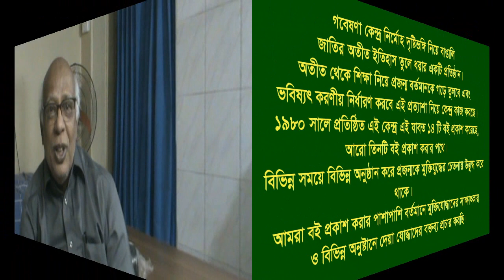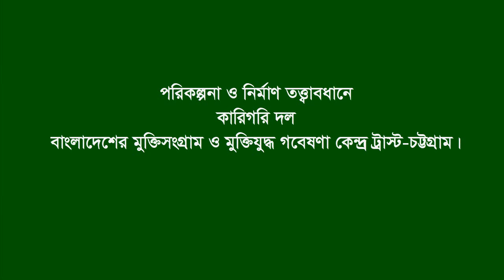Interview of Md. Heelaluddin vs Heelal Foyazi * Dhaka-Chandpur. F Fighter. Guer rilla Bahini.